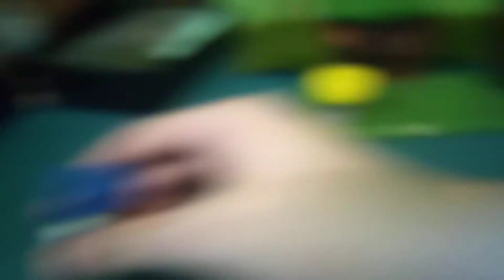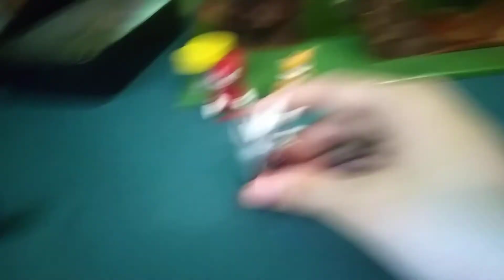Sonic Adventures season 2 episode 1 : Team sonic vs infinite